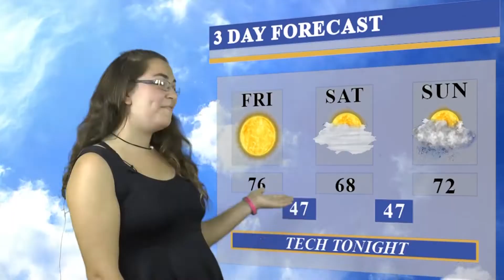Tech Tonight Homecoming Special - Fall 2019